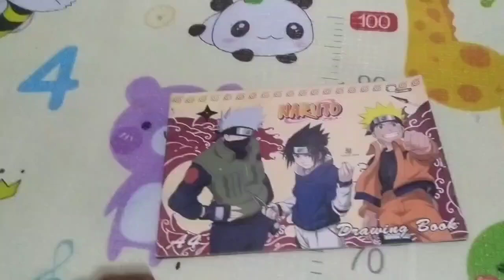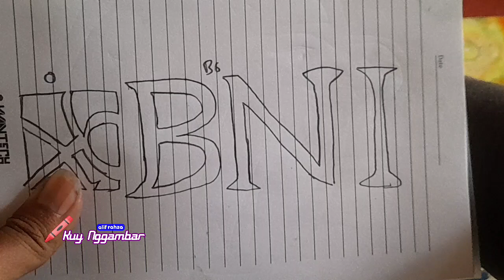Kuy Nggambar EPS 76 | Menggambar Logo BNI & Mewarnai Logo Metro TV, RCTI, dll